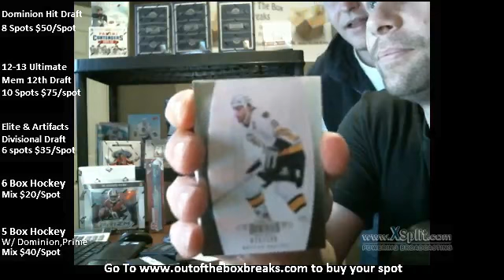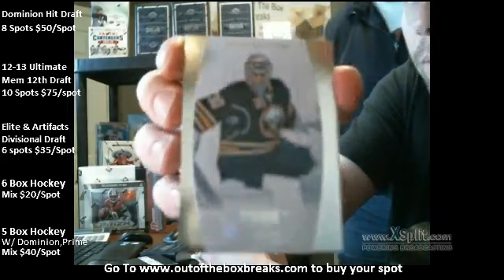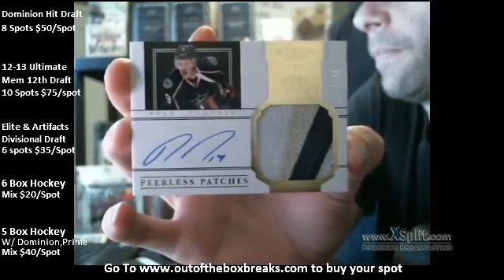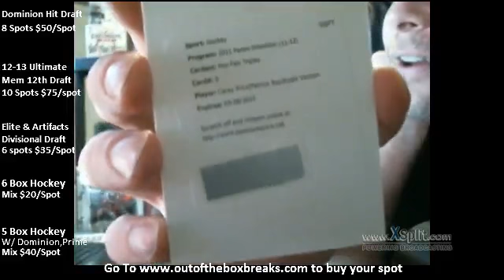Outoftheboxbreaks 2011-12 Dominion Box Break for 2_dollar_bill